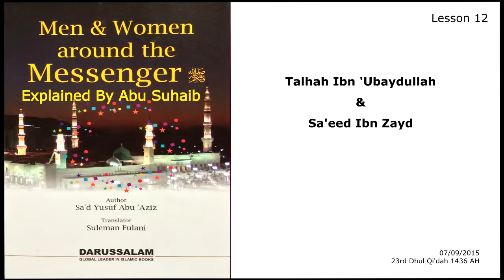The Companions Lesson 12 Talhah Ibn 'Ubaydullah & Sa'eed Ibn Zayd by Abu Suhaib